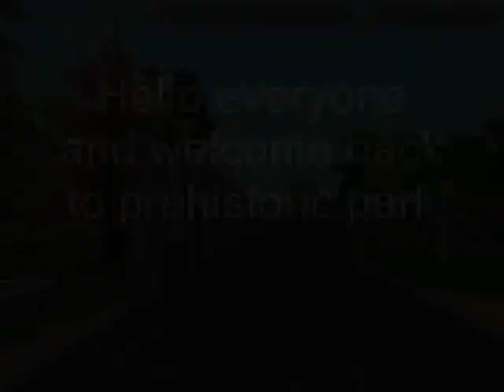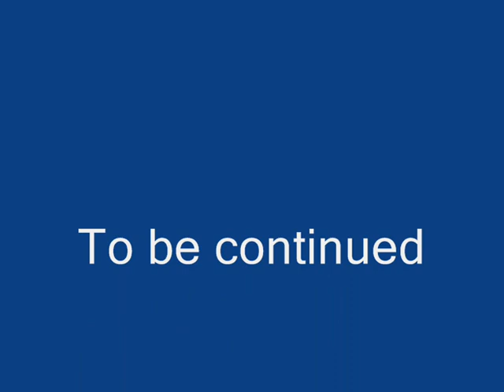Zoo Tycoon 2 Prehistoric Park 6 part 1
Supercroc